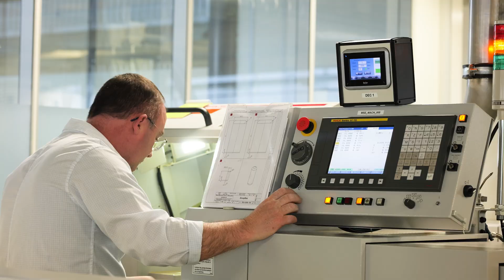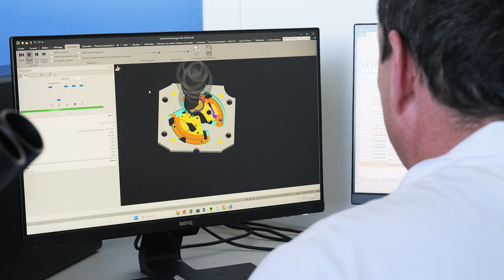From Hairspring to Assembly: How Swiss Movements Are Made at SOPROD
Zach Weiss takes a detailed look at movement manufacturing at Soprod in their manufacturing facilities in the Jura Mountains.

All our videos are produced with the Panasonic Lumix S5II and lighting equipment

Experience Enthusiasm